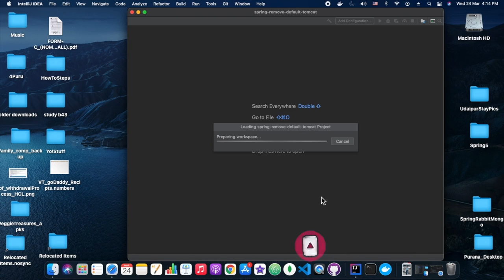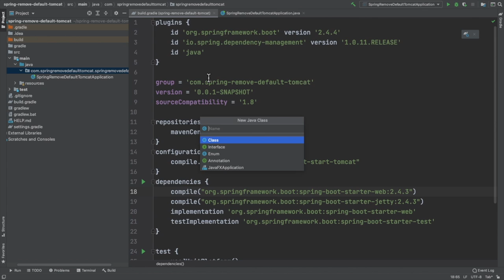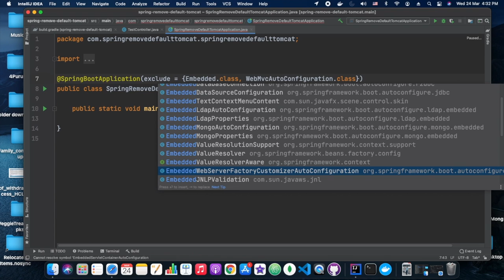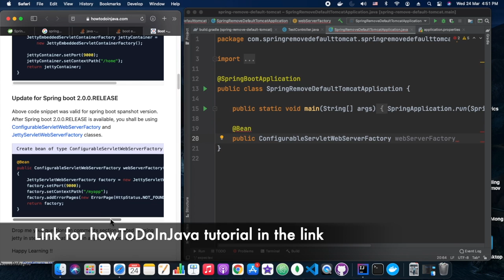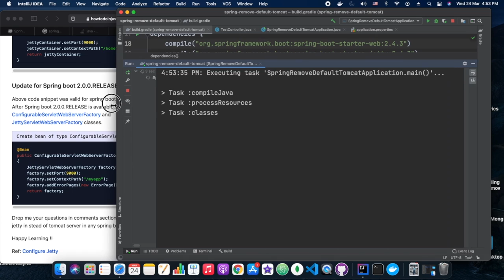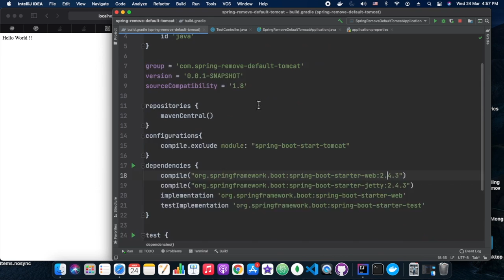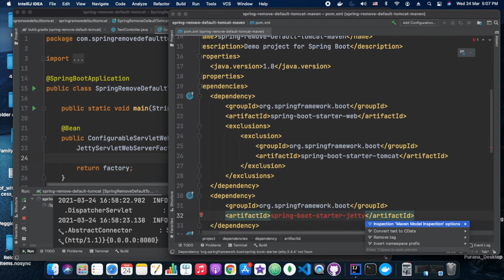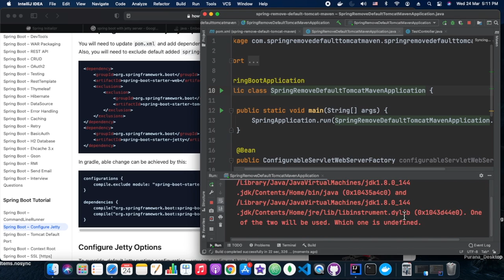अपनी भाषा हिंदी में Spring Boot 2 - ReplaceTomcatWithJetty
Spring Boot 2 - replacing embedded tomcat with Jetty
The changes happened in the configurations, few classes and their hierarchies are redefined. Here we have tried to achieve the same goal with a new approach.

0:00 Introduction
3:00 Chapter 1
5:00 Chapter 2